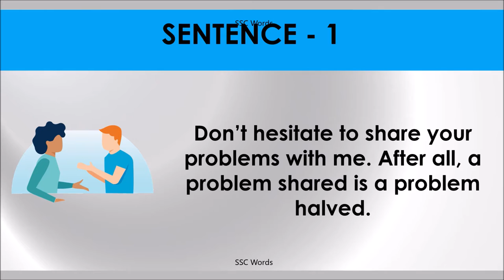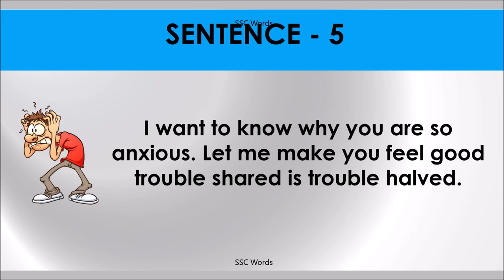TROUBLE SHARED IS TROUBLE HALVED Idiom 185 # Meaning and five sentences # SSC Words